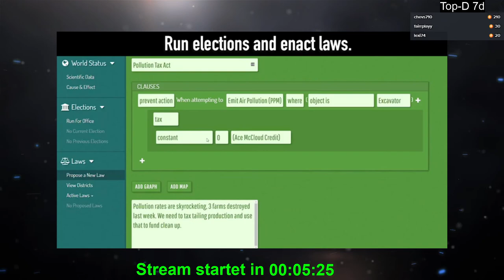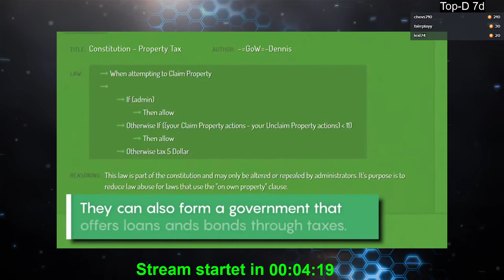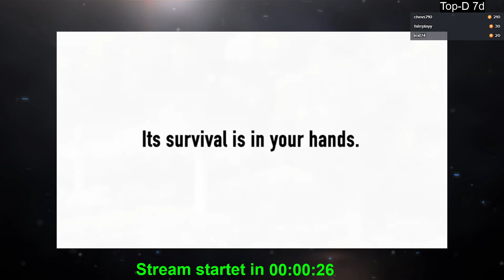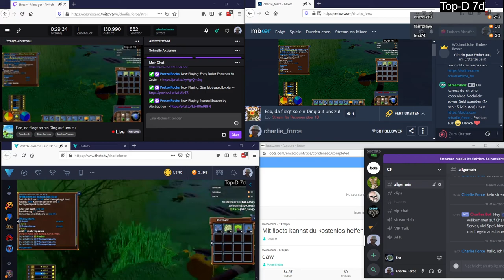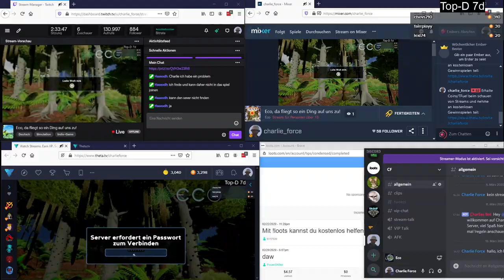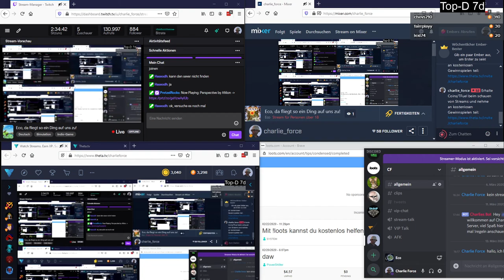2020 03 13 Eco